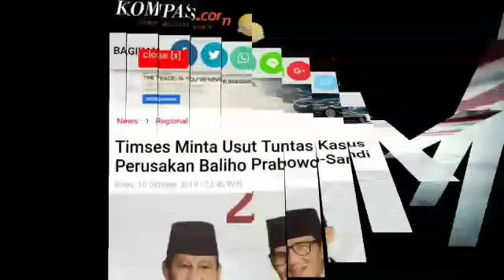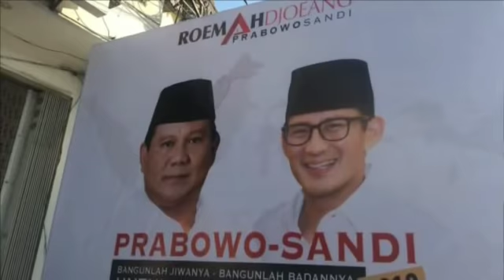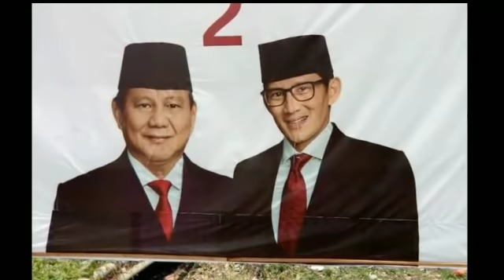BALIHO PRABOWO DIRUSAK DI JEPARA JATENG;TIMSES MINTA USUT TUNTAS;KALINYAMATAN;GERINDRA;PILPRES 2019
JEPARA, KOMPAS.com - Alat peraga kampanye pasangan Calon Presiden dan Wakil Presiden Prabowo Subianto-Sandiaga Salahuddin Uno ru
Baliho yang terpajang di Posko Rumah Juang di Kalinyamatan, Kabupaten Jepara, Jawa Tengah ini diduga sengaja diruk orang tak bertanggung jawab.

Baliho berukuran 400 sentimeter x 350 sentimeter yang menampilkan gambar Prabowo-Sandi mengenakan jas serta peci itu robk pada bagian wajah masing-masing.

Koordinator Tim Pemenangan Prabowo-Sandi Dapil II Jateng (Jepara, Kudus, dan Demak), Zamroni menyampaikan, pihaknya mencium adanya kejanggalan dalam kerusakan baliho tersebut.
Baca juga: Jubir Prabowo-Sandi: Kami Hargai Hasil Survei, tetapi...

Diduga kuat, gambar wajah Prabowo dan Sandi sengaja dm pada Senin (8/10/2018) malam saat kondisi sepi.
"Baliho ini sengaja disat menggunakan m. Kerusakan bukan karena faktor alam terlebih lagi baliho baru dipasang," kata Zamroni saat dihubungi Kompas.com, Rabu (10/10/2018).
Menurut Zamroni, Posko Rumah Juang Prabowo-Sandi di Kalinyamatan, Jepara tersebut baru beroperasi beberapa hari lalu. Posko berlokasi di ruko di kawasan Kalinyamatan, Jepara.
"Motifnya apakah ingin mengin untuk mencan nyali para relawan atau hanya iseng, kami belum tahu. Baliho yang dirusak yang di depan ruko dan untuk yang di atas ruko aman," tutur Zamroni.
Baca juga: Ratna Sarumpaet Mundur sebagai Jurkam Prabowo-Sandi, Ini Isi Suratnya
Selama ini, Kalinyamatan merupakan basis suara Partai Gerindra karena Ketua DPD Gerindra Jawa Tengah yang juga anggota DPR RI Abdul Wachid berasal dari Kalinyamatan.
"Harapan kami pemilu serentak 2019 berlangsung dengan baik tanpa dikotori cara-cara tidak lazim," ujar Zamroni.
Dugaan perusakan APK di Posko Rumah Juang di Kalinyamatan, Jepara, menjadi perhatian khusus bagi Tim Pemenangan Prabowo-Sandi.
Tim Pemenangan Prabowo-Sandi mendesak Bawaslu Kabupaten Jepara maupun aparat Kepolisian untuk segera mengut tuns tindakan yang dinilainya sangat tak pantas itu.
"Kami akan segera melorkan kasus dugaan tindak pidana pemilu ini. Ayolah kita ciptakan iklim politik yang sejuk. Jangan sampai terulang kembali," pungkasnya.
Lanjutkan membaca artikel di bawah
Video Pilihan
01:16Puluhan Alat Peraga Kampanye Di Sinjai Diak01:06Aksi Pria Panjat Baliho Di Bundaran Slipi02:35Prabowo: Saya Senang Kalau Gatot Nurmantyo Gabung01:22Koalisi Prabowo-Sandi: Kepala Daerah Tidak Jadi Timses01:24Disebut Masuk Timses Prabowo, AHY: Saya Pelajari Dulu03:10Nama Djoko Santoso & AHY Masuk Dalam Timses Prabowo-Sandi
Ikuti perkembangan berita ini dalam topik:
Pemilu 2019
Penulis: Kontributor Grobogan, Puthut Dwi Putranto Nugroho
Editor: Reni Susanti